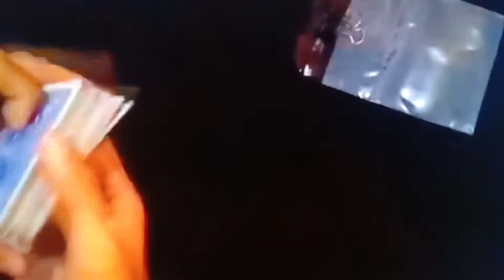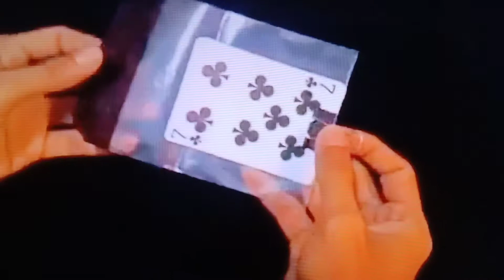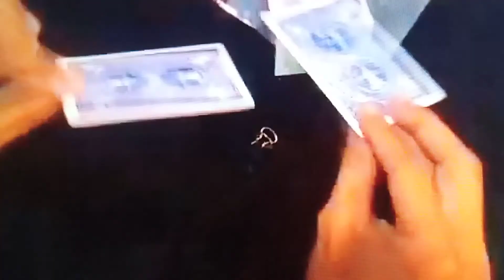BỌC KHÔNG HÓA TIỀN | SHOP ẢO THUẬT AT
SHOP ẢO THUẬT AT - Shop ảo thuật hàng đầu Việt Nam

* Chuyên cung cấp dụng cụ ảo thuật đường phố, bàn tiệc, sân khấu.
* Chuyên cung cấp bài Tây, bài ảo thuật
* Nhận dạy ảo thuật bài, bàn tiệc, sân khấu
* Nhận biểu diễn ảo thuật sân khấu, giao lưu bàn tiệc đường phố.

AT SHOP XIN CHÀO ĐÓN CÁC BẠN ĐẾN VỚI THẾ GIỚI ẢO THUẬT DIỆU KÌ !